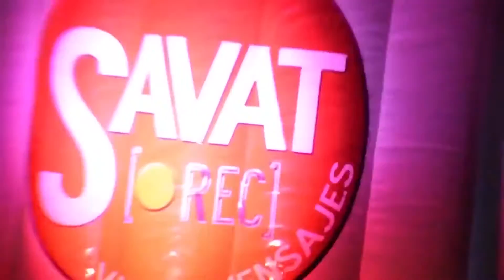Hora de Reir Cabina video mensajes Savat Producciones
No te pierdas esta divertida Video cabina de Lucia en sus 15, son 10 min que no vas a parar de reirte, de eso se trata, apta para todo publico !! y si te gusto no dudes en darle LIKE y SUSCRIBIRTE para ver mas videos de estos